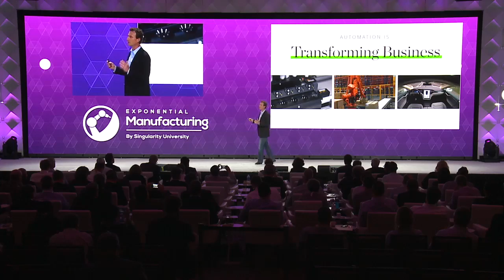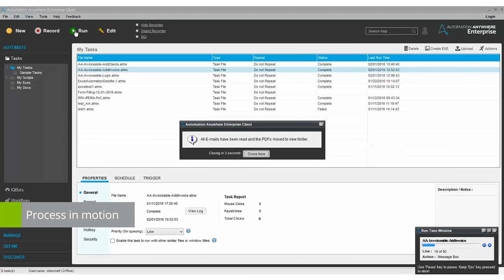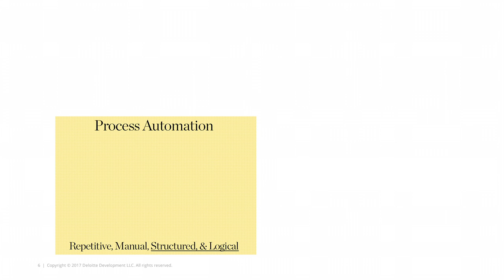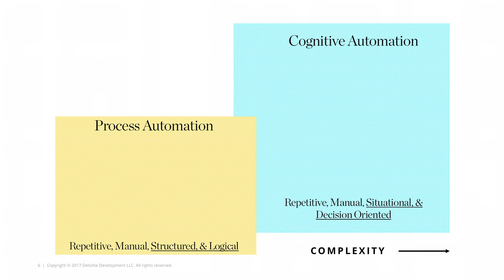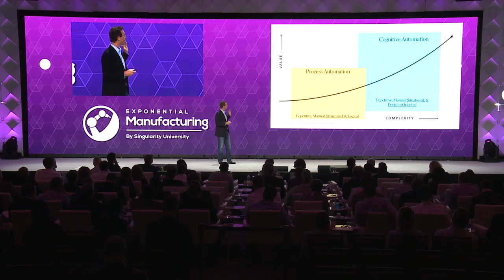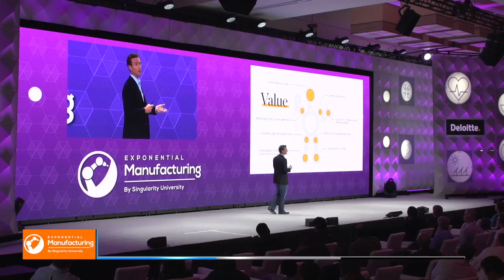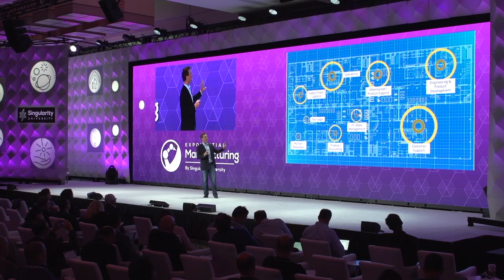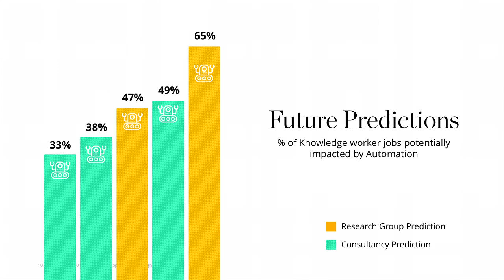Robotic Process Automation | Steve Shepley | Exponential Manufacturing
Steve Shepley's Robotic Process Automation

Singularity University's Exponential Manufacturing Summit leads 500+ of the world's brightest executives, entrepreneurs and investors through an intensive three-day program in Boston to prepare them for the changes brought forth by unstoppable technological progress.

From May 17-19, 2017, we explored how exponential technologies including artificial intelligence, additive manufacturing, exponential energy, and bio manufacturing are continually redefining the future of work, production, supply chain, and design.

About Singularity University:Singularity University is a benefit corporation headquartered at NASA’s research campus in Silicon Valley. We provide educational programs, innovative partnerships and a startup accelerator to help individuals, businesses, institutions, investors, NGOs and governments understand cutting-edge technologies, and how to utilize these technologies to positively impact billions of people.

Category
People & Blogs
License